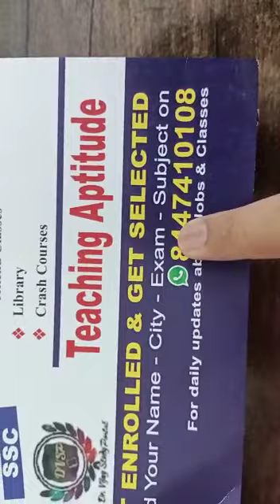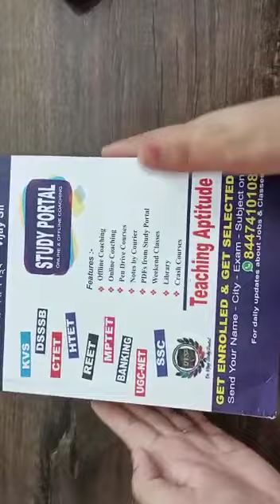EMRS PRINCIPAL AND VICE PRINCIPAL NOTES SET